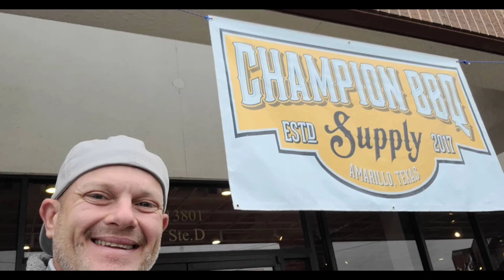The Petroleum Alliance of Oklahoma 1st Annual Jingle Bowl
Michael Gray, CIC and Dillon Jordan of Jordan - Gray & Associates, Inc with Natalie Kinmonth, Lauren Burnett, and Annie Parks at The Petroleum Alliance of Oklahoma 1st Annual Jingle Bowl! Great event!

Hosts Ken Lavin - Mertz Manufacturing, Inc. and Matthew Hill - Knight Fire Specialists, LLC

Merry Christmas! God bless!